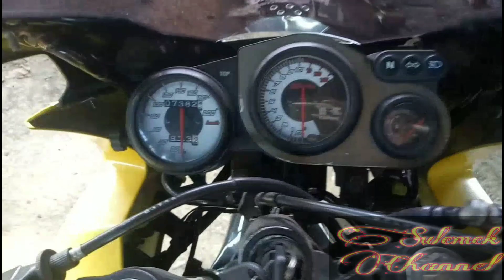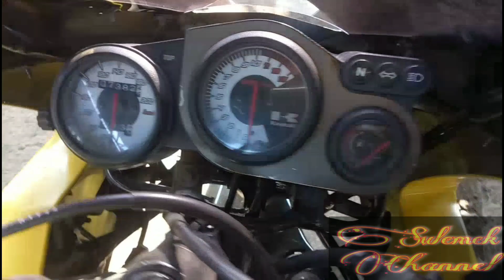Gara Gara Kebelet Ninja Malah Rugi Puluhan Juta ‼️ Tips Membeli Ninja Bekas Berkualitas ‼️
Divideo kali ini saya akan memberikan video tentang sebuah ninja RR thn 2013 yg ternyata tidak sesuai ekspektasi si pembeli..
Dengan harga pembelian yg cukup tinggi,malah ninja tersebut suka jajan servis n part..
Bagaimana kelanjutannya???
Simak full videonya ya..